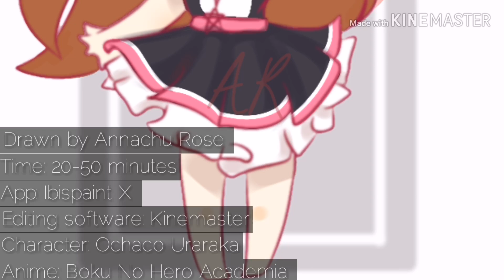【Fanart】 sweet welcome (speedpaint #11)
Character: Ochaco Uraraka

It was so fun drawing this chibi! I wanted to try long hair for her because I was curious..?(she has short hair).

Anyway that's all for today